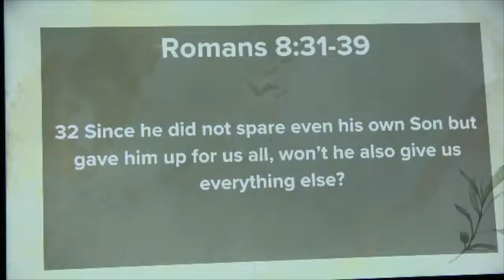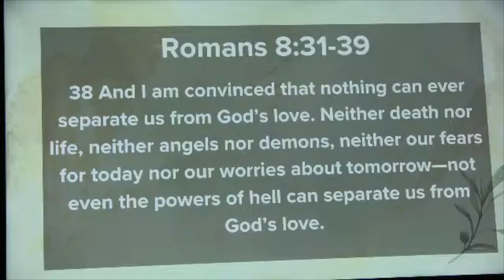Gospel Peace | Part 4